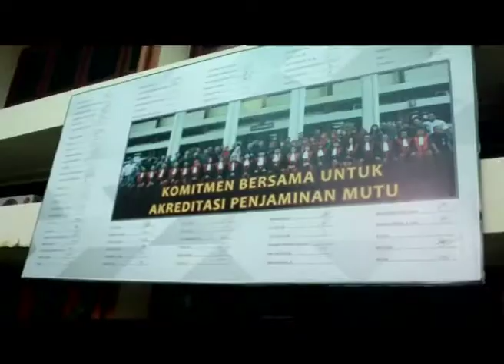JAKSA TUNTUT AMRAN 5 TAHUN PENJARO